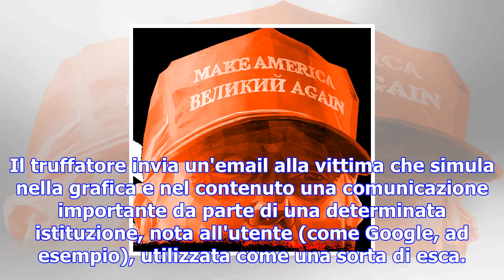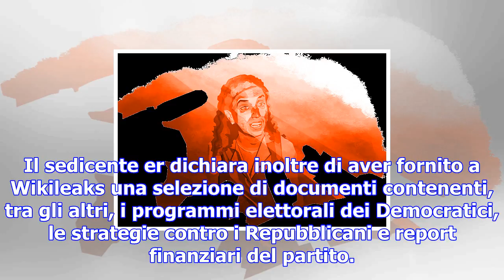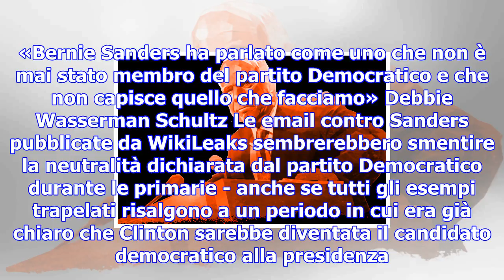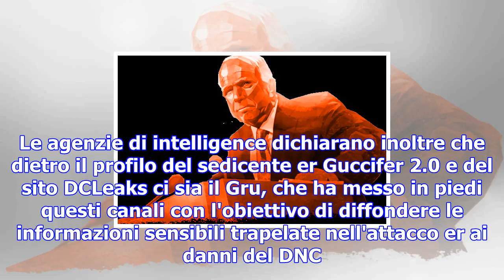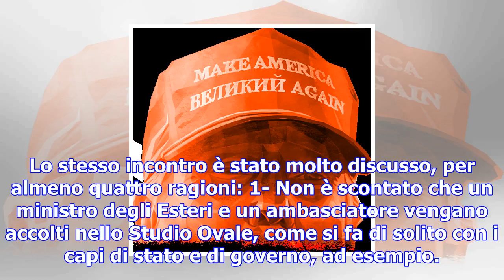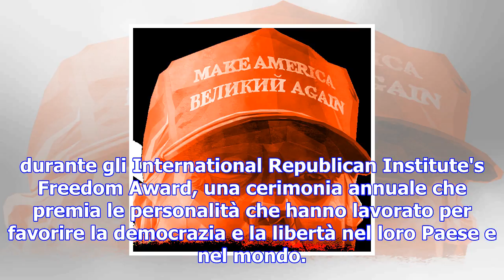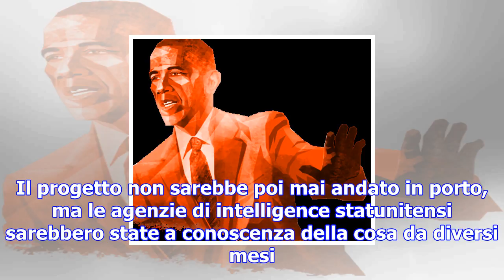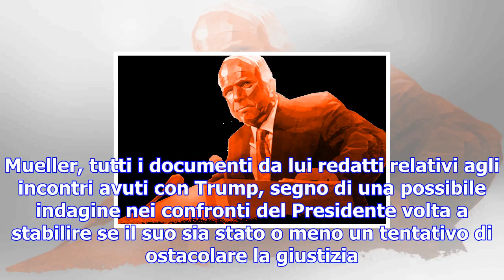Russiagate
Hillary Clinton si candida alle primarie del partito Democratico per le presidenziali degli Stati Un...